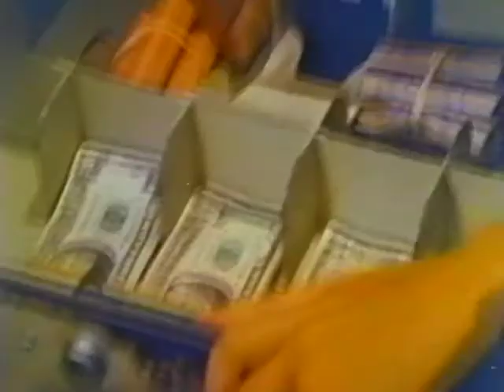The HoldUp - Redux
I don't know where this movie came from - all I know is that my class was given this uncut footage from some old movie and we were told to edit it.  The footage we got looked like it was shot on film and converted to video - anyway it looks horrible.  But I enjoyed editing it, and in the end the teacher said he had seen The Hold Up edited a thousand different ways but that mine was the best he'd ever seen.  Well, that was nice to hear.  Enjoy.